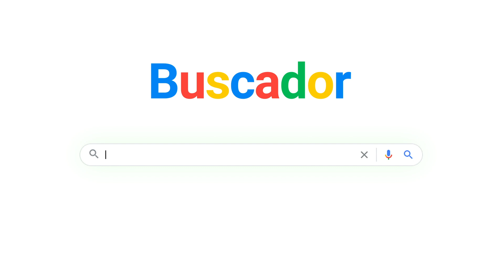Préstamos Muy Personales BHD León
¡Solo tú sabes lo que necesitas! PréstamosPersonales MUY personales para que retomes tus planes. Aprovecha las TASAS FIJAS desde un 8%*. Contacta tu ejecutivo o solicítalo visitando cualquiera de nuestras sucursales.

Conoce los términos y condiciones en bhdleon.com.do

*Tasas pueden variar dependiendo el plazo.
*Aprobación sujeta a la evaluación de la solicitud.
*Fondos disponibles por tiempo limitado.